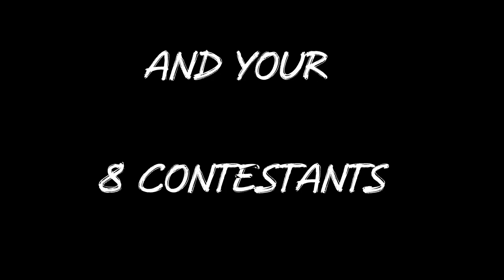1 v 1 The Game Show Pre Promo